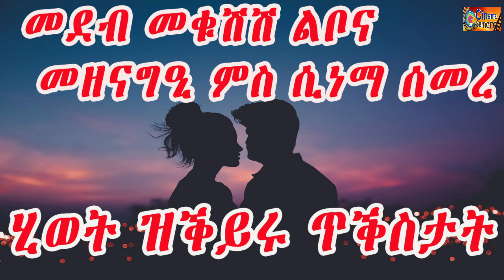cinema semere today : moqushish lbona መደብ መቁሽሽ ልቦና መዘናግዒ ምስ ሲነማ ሰመረ || ሂወት ዝቕይሩ ጥቕስታት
cinema semere today : moqushish lbona መደብ መቁሽሽ ልቦና መዘናግዒ ምስ ሲነማ ሰመረ
ሂወት ዝቕይሩ ጥቕስታት Cinema Semere Entertainment Tigrigna Channel.

Eritrean Tigrigna moqushish lbona መደብ መቁሽሽ ልቦና መዘናግዒ ምስ ሲነማ ሰመረ